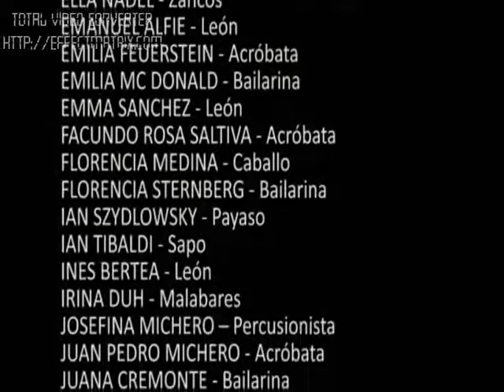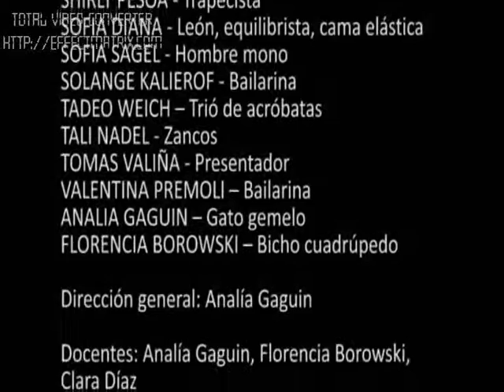Homenaje a Calder - Año 2009 (Parte 7)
Video realizado con trabajos de alumnos del Taller Cromático Arte en el año 2009 en Homenaje al artista estadounidense Alexander Calder y su obra "Cirque Calder" de 1931.